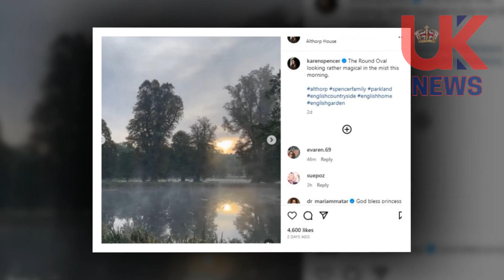Karen Spencer Reveals Tension in Sussex as Meghan Declines to Kneel at Diana's Grave on Instagram.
👑 Meghan's Controversial Decision! Dive deep into the Sussex family's secrets as Karen Spencer unveils the tensions and the moment Meghan chose not to kneel at Princess Diana's grave. Discover the whispers, the controversies, and the emotions it sparked! 🌹

🌹 About Princess Diana's Resting Place:
The serene Round Oval at Althorp House, where Princess Diana rests, is a symbol of her enduring legacy. The pathway leading to it, adorned with 36 oak trees, represents each year of her life.

👸 Meghan's Decision:
Meghan's choice not to kneel at Diana's grave has sparked discussions and speculations. The incident has added another layer to the ongoing Sussex family dynamics.

😡 Tensions in the Sussex Family:
Rumors suggest a clandestine visit by Meghan and Harry to Althorp House, leading to a heated exchange between the couple. Dive into the story to uncover more.

📰 In Other News:
The narrative thickens with allegations against Meghan of misappropriating royal jewelry and her aspirations to be inducted into the Spencer lineage.